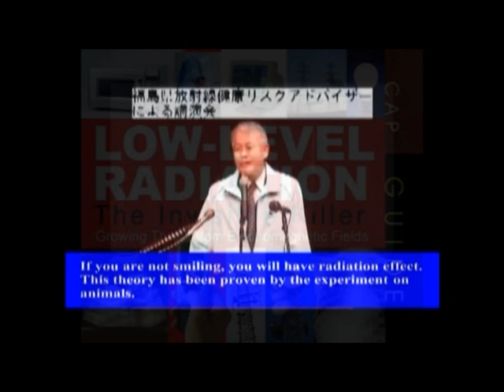On Fukushima Beach 3 Trailer #2. New release date 9/13/13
On Fukushima Beach 3 is coming! Not too late for Fuku Protest Contest!
Please support Ebisu Studios in spreading the truth of what is happening in Fukushima.
All my documentaries are posted on YouTube for free to anyone to see and remixable versions are posted also.  If you cannot purchase or donate, please share and remix and burn your own copies to spread the truth.
The Fukushima Protest contest is going ahead of course.  You could win gold for spreading the truth about Fukushima.  Please google 'Visual explanation of the Fukushima Protest Contest' to find our how to enter. You can still win as long as you fulfil the entry requirements and demonstrate your passion for truth on or around September 14th, 2013